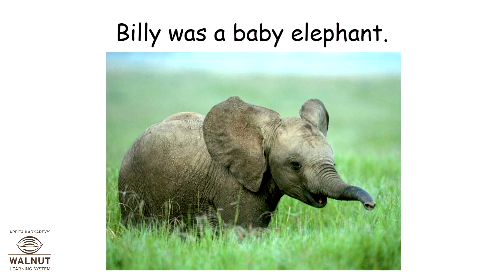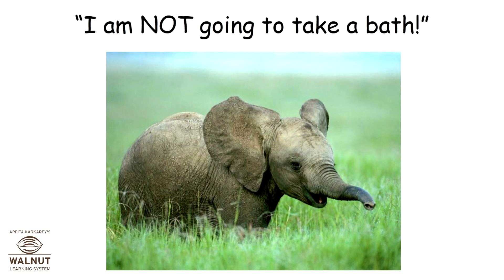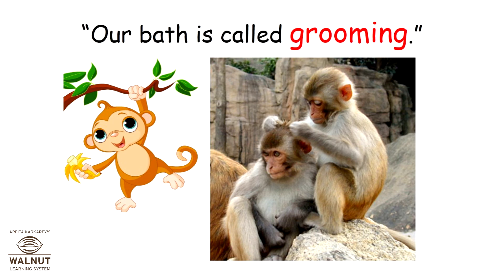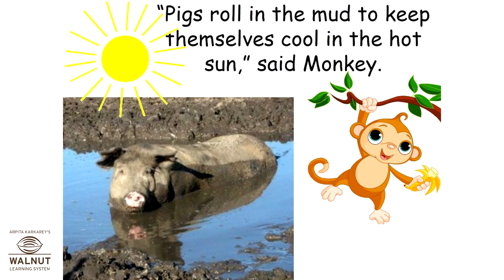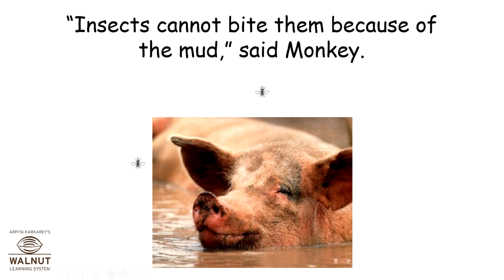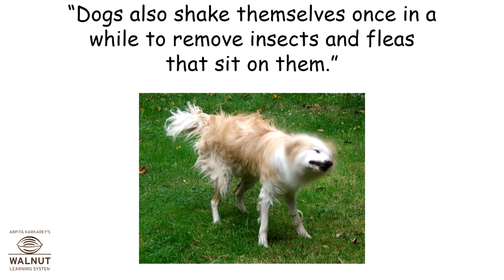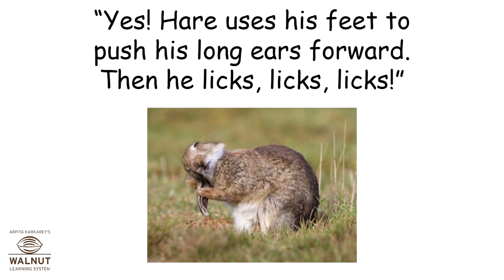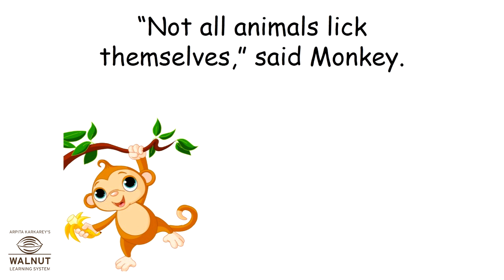KG - Myworld - Health and Hygiene - How Animals Keep Themselves Clean 1